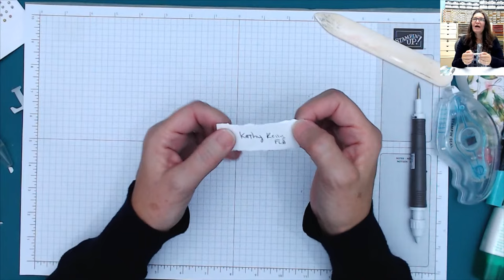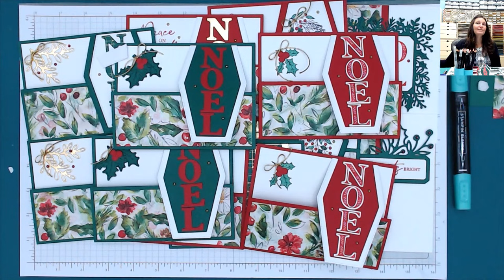🔴Let's Create 14 Gorgeous One Sheet Wonder Cards with the Joy of Christmas Designer Series Paper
Do you love one sheet wonder cards?  You will love this simple cutting layout to create 14 sweet Christmas cards out of just one 12 x 12 sheet!  I will be using the Joy of Christmas designer series paper again tonight for another set of beautiful fun fold cards and two simple but stunning cards as well.  Make sure to tune in tonight for some extra special surprises!

Want to know more about my Stamp Camp At Home Card Club - See my blog post

Here is my blog post so you can see these cards up close

If you need any supplies I would appreciate the order.
Joy Of Christmas 12" X 12" (30.5 X 30.5 Cm) Designer Series Paper [161958] - Price: $12.50

Click on any of the items you wish to purchase and add them to the shopping cart.

Don't know how to use the Host Code?

Thanks so much for your order(s); they are greatly appreciated!